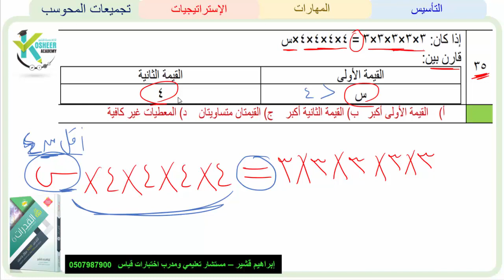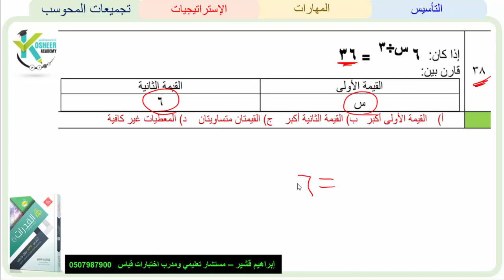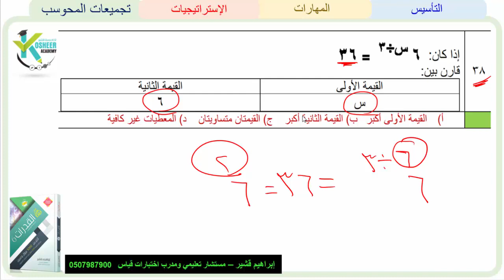دقيقة قدرات 17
شرح تجميعات الورقي والمحوسب 85 نموذج و 100 نموذج والتكميليات 10 طرق عبقرية للتفرق في اختبارات قياس رابط القناة رابط الأكاديمية رابط القناة بالتليجرام